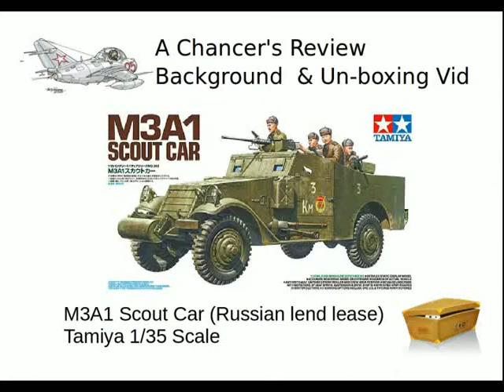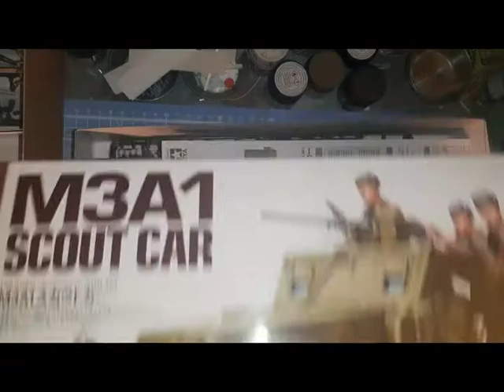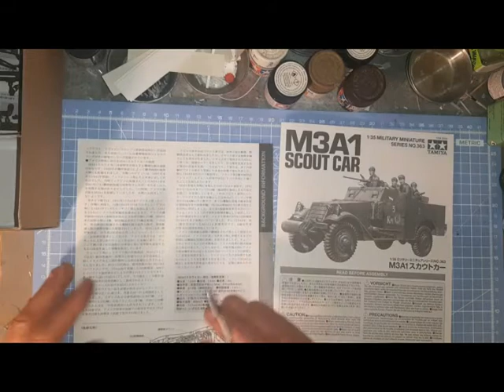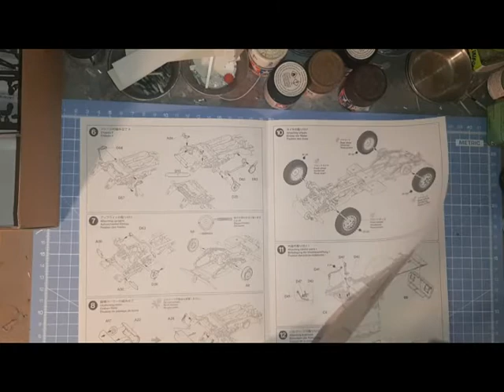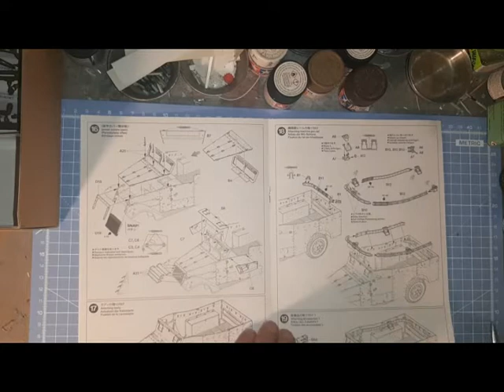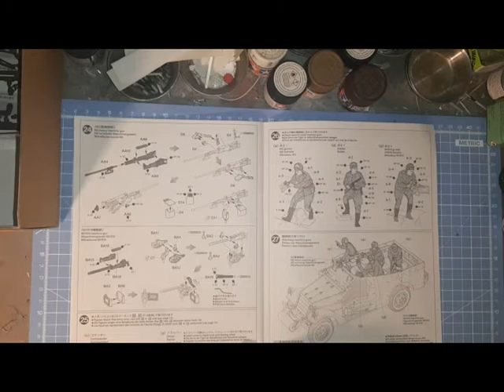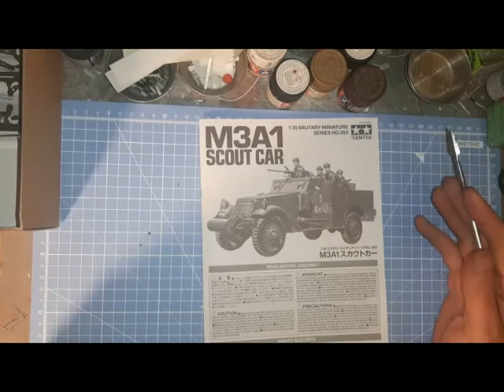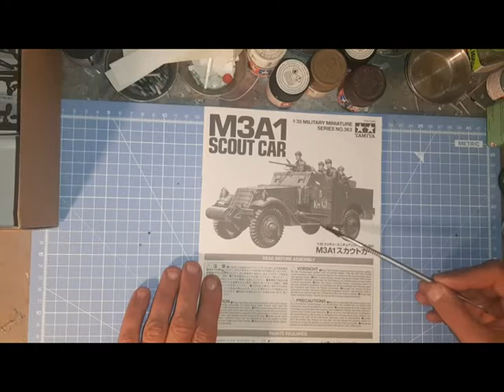Tamiya M3A1 Scout Car Unboxing Vid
Unboxing Vid for the Tamiya 1/35 M3A1 Scout Car
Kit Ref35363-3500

The M3A1 Scout Car, was a lightly armored, open topped, machine gun armed, four wheel drive vehicle designed to be used in the reconnaissance role. The M3A1 Scout Car was crewed by a driver and commander, while there was seating for six additional occupants in the rear.

Powered by a Hercules JXD 6-cylinder in-line petrol engine delivering 110 hp (82 kW), the M3A1 Scout Car had a maximum road speed of 50 mph (80 km/h) and the 30 US gal (110 l) fuel tank gave a maximum range of 250 mi (400 km). The vehicle’s four wheel drive and bumper mounted unditching roller enabled it to cross a 1.5 ft (0.46 m) wide trench and climb a 1 ft (0.30 m) high step, maximum fording depth was 28 in (0.71 m)

The armored body of the M3A1 Scout Car was produced by the Diebold Lock and Safe Company, it had a maximum armor thickness of .5 in (13 mm) and was open topped, providing good fields of view but no overhead protection for the occupants, a canvas cover was provided for protection from the elements. The underside protection was also limited, giving little protection from the effects of land mines for the vehicle’s occupants.

The M3A1 Scout Car was typically armed with a 0.5 cal (12.7 mm) M2 Browning heavy machine gun and one or two .30 cal (7.62 mm) M1919 Browning machine guns, all were mounted on a skate rail upon which the pintle mounts could be moved about. Due to its open top, the occupants were also able to employ their personal weapons. A total of 20,918 were produced between 1939–1944. Of which 3034 were supplied as lend lease to the Soviet Union

In Soviet Red Army service, the M3A1 was used as an armoured personnel carrier by brigade and corps reconnaissance units and motorcycle battalions and regiments, operating alongside the BA-64 armoured car. The M3A1 was also used as an armored command vehicle and a gun tractor for the ZIS-3 76-mm field gun, although the towing hitch proved to be unreliable, the M3A1 remained in widespread service throughout the war. Source Wikipedia

I am a scale modeller who makes Youtube vids, not a Youtuber who makes models. Nor will it ever be. I claim NO copy right to any of the reference pics used. They remain the intellectual property of the source website or poster.

Nenad (Len) Sarcevic -  Chancer NW